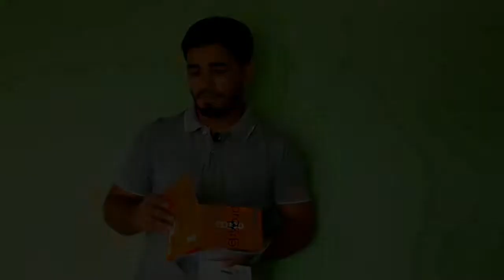BOYA-M1 microphone. Original v/s Copy. কিভাবে বুঝবেন আপনার BY-M1 microphone টি Original নাকি Copy.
প্রতি প্রর্বে দুই জনকে ডাকা হবে। খুব সিগ্রই আমাদের কার্জক্রম শুরু করা হবে বলে আসা করছি। সুধু প্রয়োজন আপনাদের সমর্থন এবং ভালবাসা।